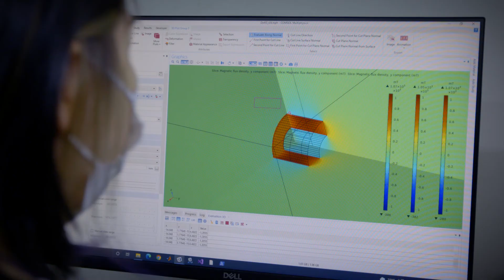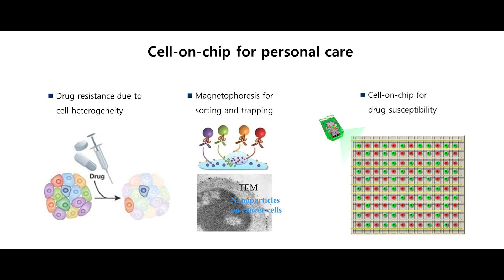IEEE Magnetics Society Biomagnetics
"Biomagnetics-using magnetic fields to precisely excise cancer" - Biomagnetics is a research field integrating magnetic technologies, biology, and medicine. We would like to invite you to think in the world of biomagnetic research for your future learning and career.